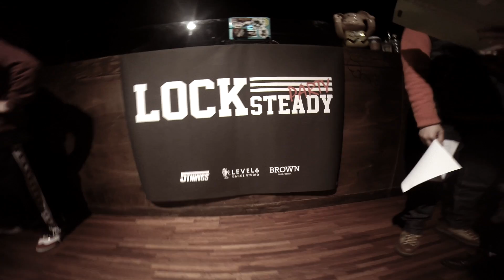LOCK STEADY PARTY VOL.6 CREW BATTLE PRESELECTION 4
LOCK STEADY PARTY VOL.6

- 3 VS 3 CREW BATTLE
PRESELECTION 4

미성년자 VS LOCKY STATION

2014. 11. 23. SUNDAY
@B-BOY THEATER
SEOUL, KOREA

1 : 1 JUNIOR BATTLE
2 : 2 NON LOCKERS BATTLE
3 : 3 CREW BATTLE

PRESENTED BY LOCK'N'LOL CREW

MC : DULOCK
DJ :  LOCKFLY & MOGLY
3 : 3 JUDGES : SEO MR.SPLIT YOUNGGREEN
2 : 3 JUDGES : U-BONG DABONG
1 : 1 JUDGES : SAGA

FILMED BY MONG BROZ (MONG & HAMONG)